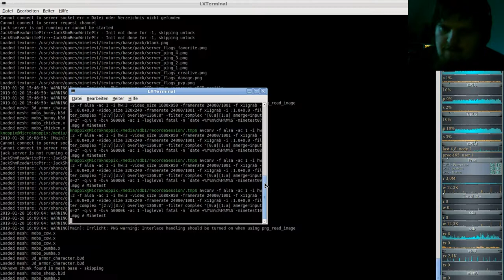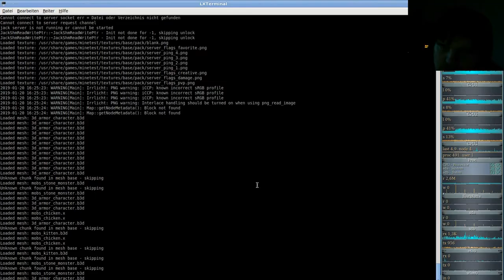MineTest Server( Minecraft orientiertes Open-World-Spiel ) #10